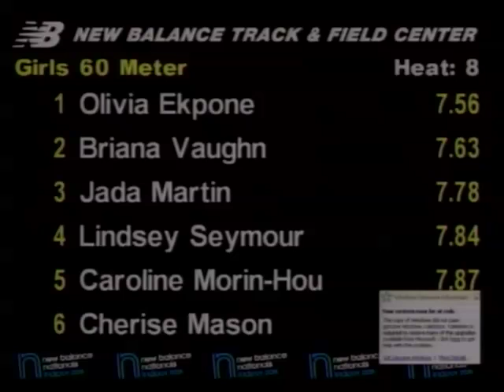Girls 60m Prelim Heat 8 - New Balance Indoor Nationals 2011